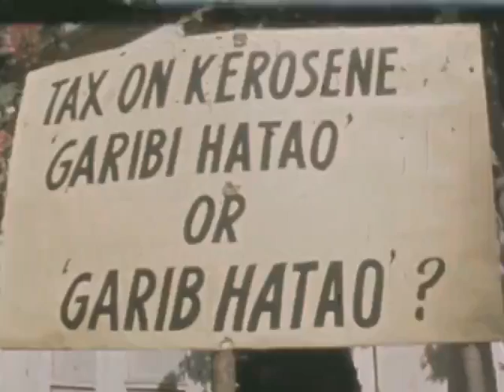மாட்டு வண்டி - யில் வந்த வஜ்பாய் - வெளியே வரும் பழைய வீடியோ